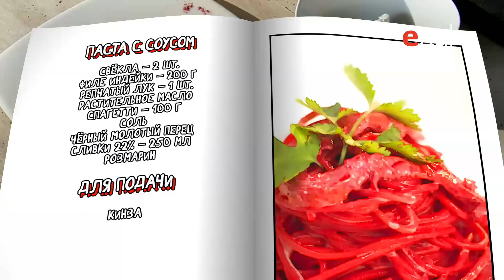Паста со свекольным соусом | Кто готовит — тот не моет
Готовим пасту со свекольным соусом. Ингредиенты, способ приготовления, пошаговый рецепт

О рецепте:
Свёкла — это не только борщ! Возможности этого корнеплода намного шире. А его способность окрашивать всё в яркий цвет всегда можно использовать в своих целях!

О проекте:
Программа «Кто готовит — тот не моет» для тех, кто хочет без труда, но с удовольствием освоить кухонную науку. Динамичная, практичная и обаятельная Катя Скворцова учит мыслить шире и смотреть глубже, рассказывая не столько про рецепты, сколько про подход к вопросу и отношение к кулинарии.